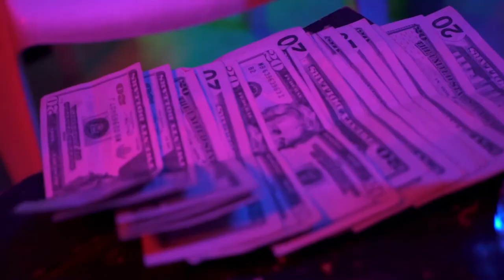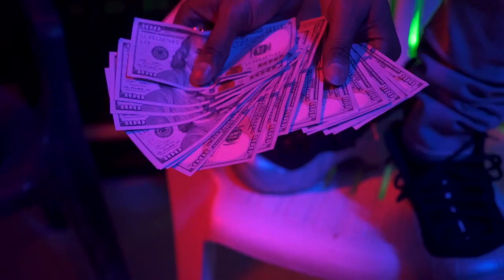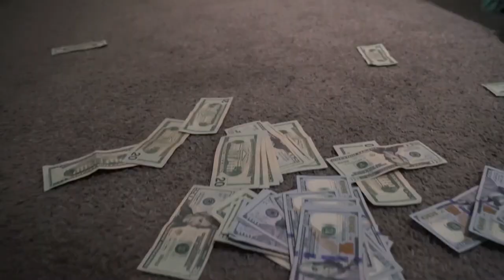CHOPTHAPROBLEM x JUNNYB "NUMBERS DON'T LIE" (MUSIC VIDEO)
CHOPTHAPROBLEM x JUNNYB "NUMBERS DON'T LIE"

Prod by: @MOTOWNSALIS